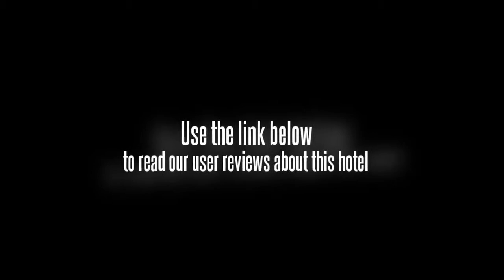Tian Yue Hotel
The Tian Yue Hotel features a business centre and a laundry service.